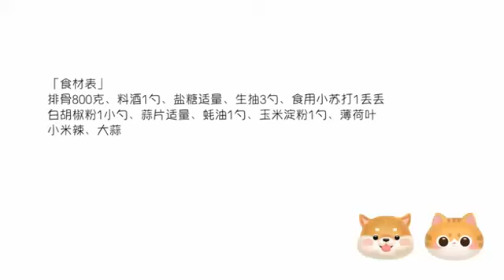薄荷炸排骨 | 外焦裡軟的排骨混合焦香薄荷葉，還沒出鍋就被香迷糊了，誰吃了不說一聲贊吶~ | 请叫我蘑菇娘娘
咱就說云南人真的也太會吃了吧
這個【薄荷炸排骨】還有出鍋都已經把我香迷糊了！ ！ ！
本期食材表↓（可見視頻最後）：
排骨800g、料酒1勺、鹽糖適量、生抽3勺、食用小蘇打1丟丟、白胡椒粉1勺
蒜片適量、蠔油1勺、玉米澱粉1勺、薄荷葉、小米辣、大蒜
嗨！歡迎來到 蘑菇娘娘 的治癒食堂~
吃乃人生大事兒，和我一起做一枚會做飯的吃貨吧！
這裡是 蘑菇娘娘 的官方YouTube頻道。